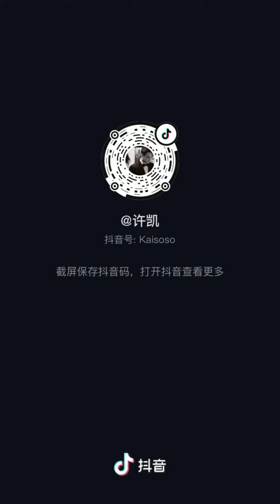รวมTikTok - สวีข่าย ( 许凯 ) xukai